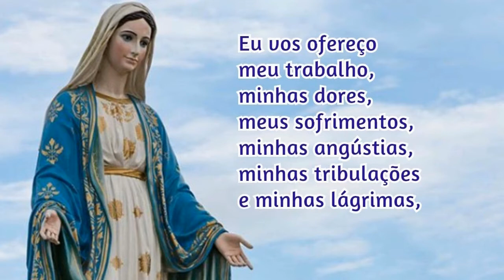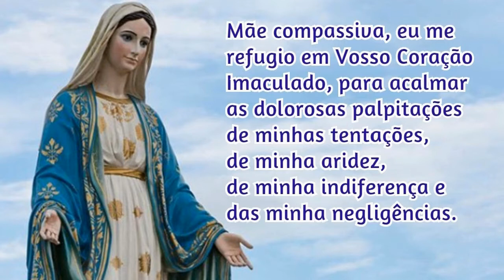Consagração a Nossa Senhora 11/01/2021 # Por Santa Brígida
Assim seja!

📢  EVANGELIZE CONOSCO!

🔎 Telegram e Facebook: ➦ Cyntia Candela
📸 Instagram ➦ @cyntiacandela

Salmos 50,17

Mateus 5,16